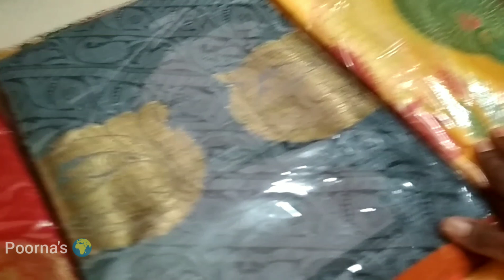Chitra Pournami Nilasoru vlog || lil Poorna's World collection || vlog 2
Hello friends
   Vanakkam n welcome back to Poorna's 🌍
it's a vlog on Chithrai Pournami we all enjoyed well in our terrace n had Nila soru.. Hope u all like

Saree description :
Kora muslin saree with matching blouse
12 sarees

watch the video n share ur comments